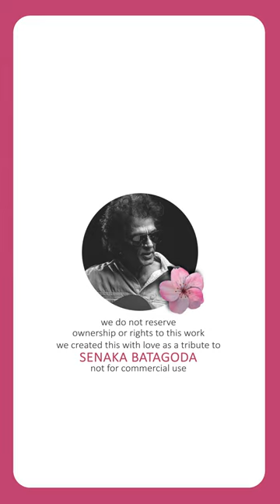Kandak Sema (PocketBook_Page03)